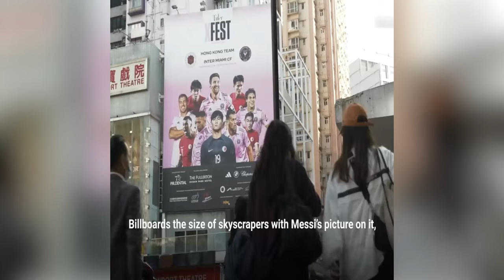Tẩy chay Messi, giới chức Hong Kong lên kế hoạch mời Ronaldo